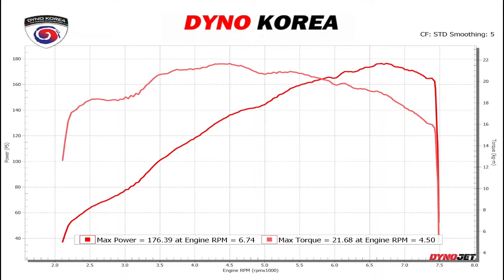HYUNDAI AVANTE MD COUPE 2.0 GDI ECUtune BACKFiretune 현대 아반떼MD쿠페 ECU맵핑 빽파이어맵핑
현대 아반떼MD 쿠페

로직 ECU맵핑 및 빽파이어맵핑으로 출력상승과 퍼포먼스를 동시에 업그레이드하였습니다.

흔하지않은 아반떼MD쿱 2.0 GDI 모델입니다.

새로운 엔진을 장착하고 ECU맵핑과 함께 빽파이어도 세팅하였습니다.

다양한 정비 및 튜닝,코딩,맵핑등 궁금하시다면